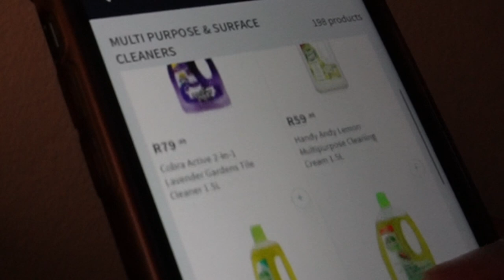*REALISTIC CLEANING* | CLEAN WITH ME 2024 | CLEANING MOTIVATION | SOUTH AFRICAN YOUTUBER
🤍🤍🤍HEY HEY🤍🤍🤍